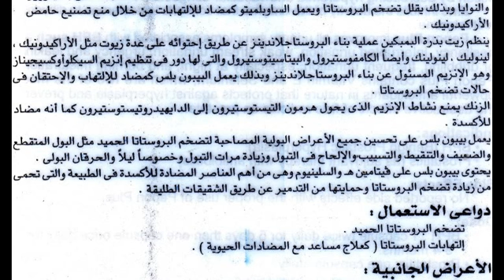بيبون بلس Pepon Plus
علاج التهاب وتضخم البروستاتا
السعر 50.5 جنيه 20 كبسولة